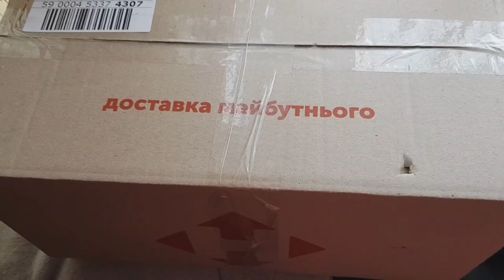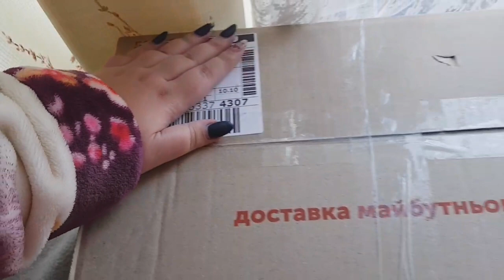С УТРА ЗА ГРИБАМИ И ПОСЫЛКА ОТ ДИАНЫ🍄👜